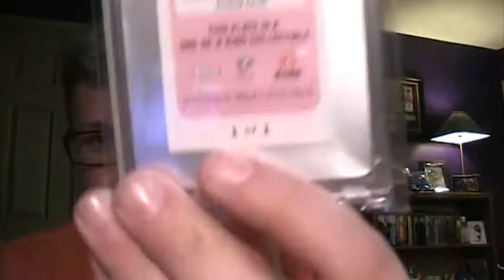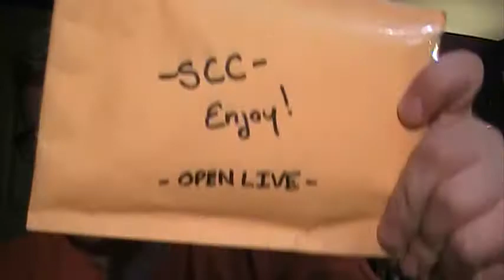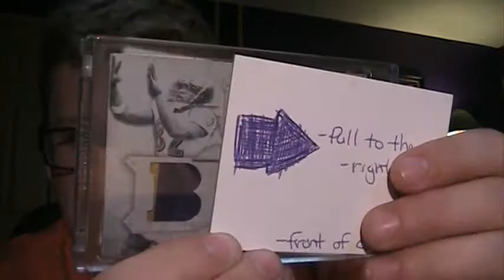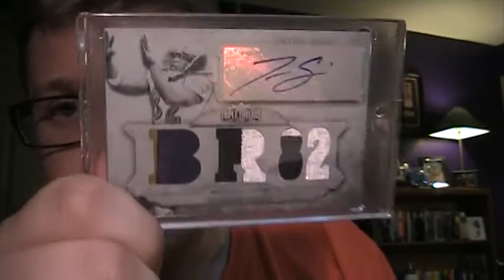I Hope You Like Plates...Printing Plates ;)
Thanks to James and Anthony for adding these beauties to my Ravens PC.  You guys are both sweethearts.